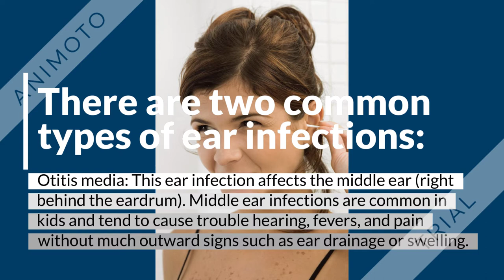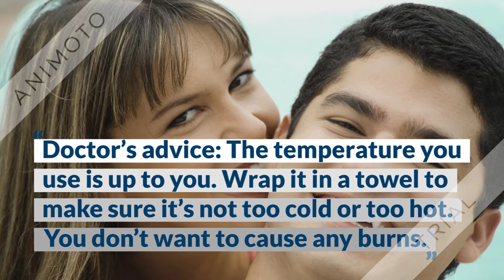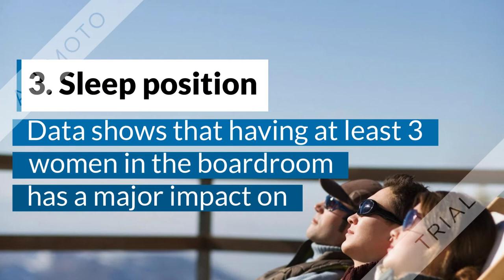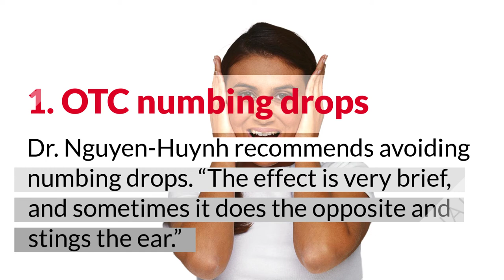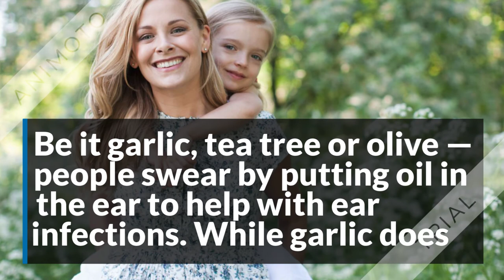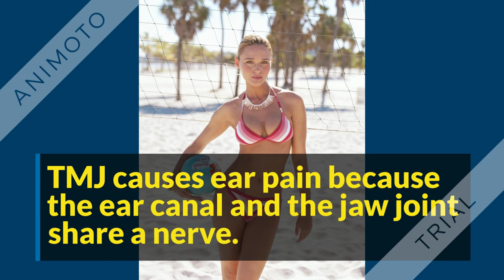3 home remedies for earache|ear pain in kids home remedy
3 home remedies for earache
our kiddo is tugging on her ear again. Uh-oh. Or maybe ear pain is keeping you up at night. No matter the age, ear infections are no fun
What type of ear infection is it?
There are two common types of ear infections:
Otitis media: This ear infection affects the middle ear (right behind the eardrum). Middle ear infections are common in kids and tend to cause trouble hearing, fevers, and pain without much outward signs such as ear drainage or swelling.
Otitis externa: This infection affects the ear canal, and is commonly known as swimmer’s ear because water exposure is a risk factor for it. Swimmer’s ear is painful, too, and tends to have more visible signs such as a swollen ear canal or pus drainage.
“There are several home remedies for earaches,”
Earache remedies you can try
1. Hot or cold compress
The skinny: Grab an ice or heat pack and put it on the affected ear to help with the pain.
Doctor’s advice: The temperature you use is up to you. Wrap it in a towel to make sure it’s not too cold or too hot. You don’t want to cause any burns.
2. Over-the-counter (OTC) pain relievers
The skinny: Pain relievers work as advertised, helping take the edge off the pain.
Doctor’s advice: Both adults and kids can rest easier when they take acetaminophen or ibuprofen at the right dosage. These medications reduce pain and fever, making you feel more comfortable.